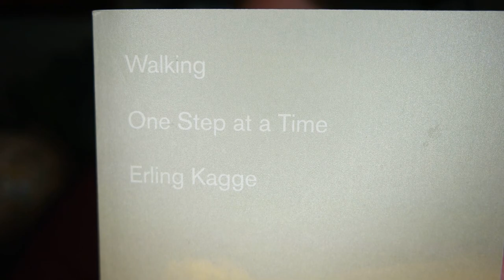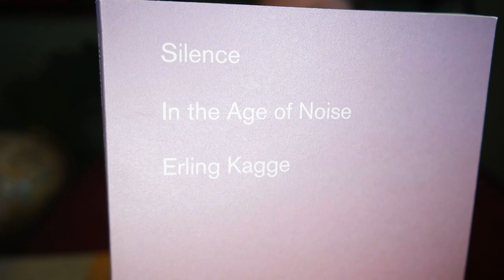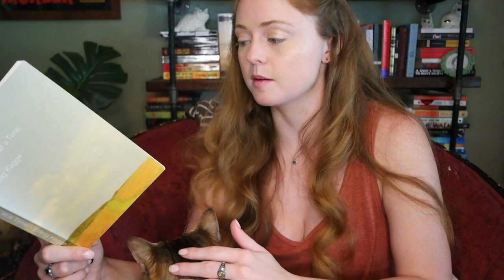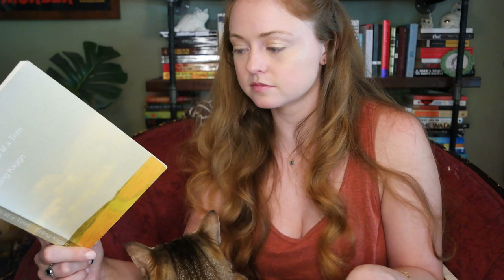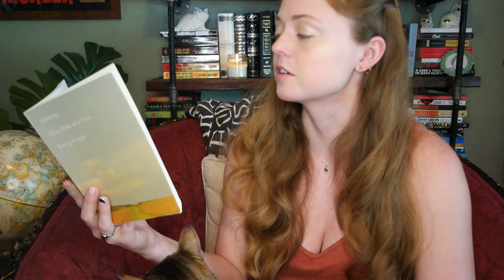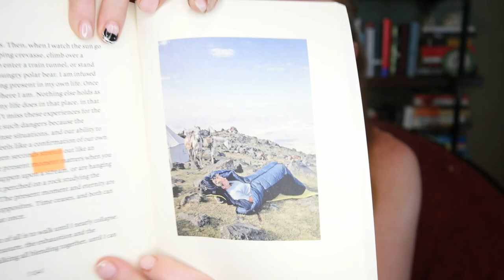Thoughts on "Walking" by Erling Kagge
This book is a lovely meditation on walking and what it does for us as humans. As a big fan of walking, I love the way Kagge writes about this simple, yet complex, activity.

Bookstagram: saoirsesshelf

Catstagram: springerandkatahdin